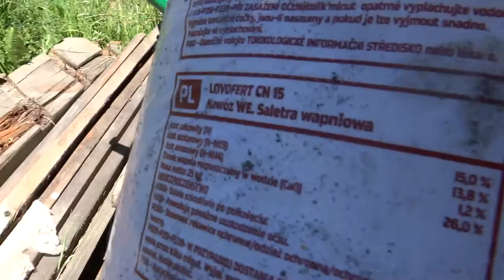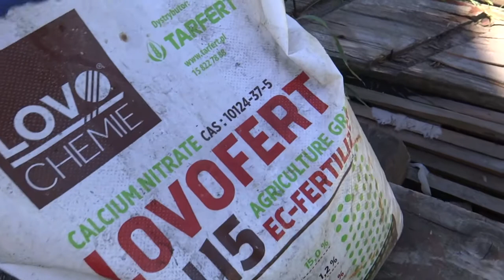Nawożenie winnicy Saletra Wapniowa Winnica ¦ Dom Pachnący Żywicą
Po oprysku środkiem systemicznym przed kwitnieniem, pierwszym w tym roku, czas na zasilenie roślin saletrą wapniową.

-link do bloga p. Piotra